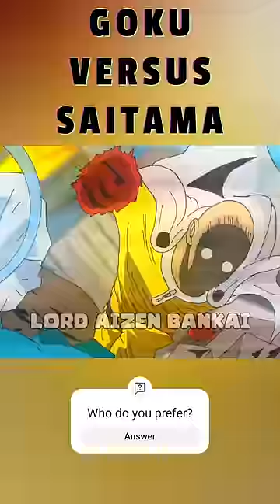GOKU VERSUS SAITAMA